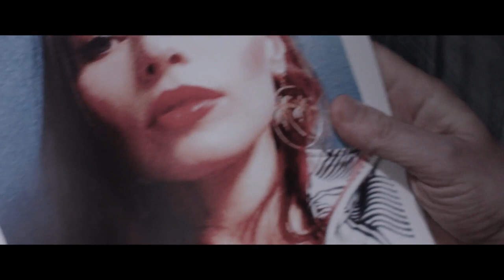EL VIAJE DE LILLIAN | Tráiler VO subtitulada Inglés HD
Sinopsis: Una inmigrante que vive en los Estados Unidos decide volver caminando a su país de procedencia: Rusia.